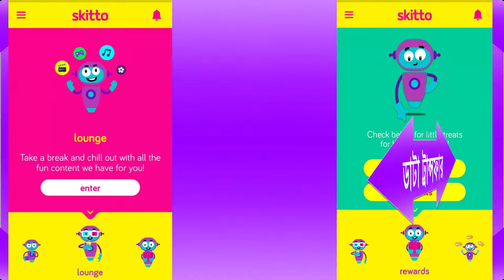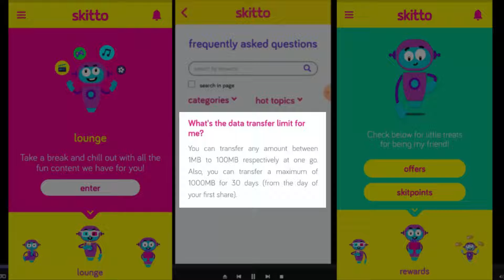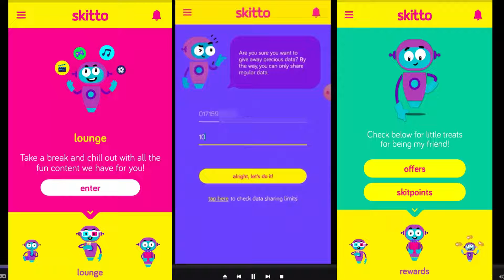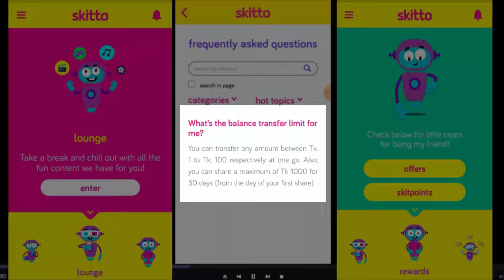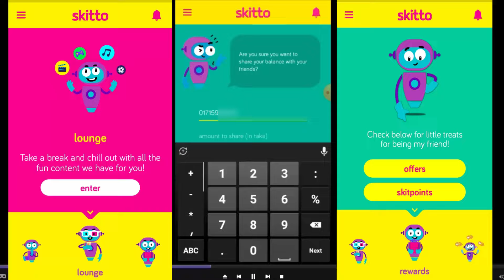মাত্র এক মিনিটেই Skitto app থেকে ডাটা ও ব্যালেন্স ট্রান্সফার করুন। How to transfer data, balance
Hi, This is "Knowledge Site Vlogs" Channel.  In this channel, I share মাত্র এক মিনিটেই  Skitto app থেকে ডাটা ও ব্যালেন্স ট্রান্সফার করুন। How to transfer data, balance, মাত্র এক মিনিটেই সুরক্ষা অ্যাপ থেকে নিবন্ধন, টীকা কার্ড, ও সার্টি|ফিকেট গ্রহণ করুন। ‍Surakka App মাত্র এক মিনিটেই সুরক্ষা অ্যাপ থেকে ডাটা ট্রান্সফার ও ব্যালেন্স ট্রান্সফার, How to transfer Data, Online থেকে এক মিনিটেই জেনে নিন SMART NID হয়েছে কি না, How to get SMART NID, Online to National ID, এনআইডি কার্ডে  ছবি ও  স্বাক্ষর সংশোধন | How to Add NID Picture/Signature | Smart NID Correction, এনআইডি কার্ডে স্বামীর নাম/ব্লাড গ্রুপ সংযোজন | How to Add NID Husband Name/ Blood Group | Smart NID, এনআইডি কার্ডে পিতা/মাতার নাম সংশোধনের নিয়ম | How to Change NID Father/Mother Name Correction, এনআইডি কার্ডে ঠিকানা সংশোধনের নিয়ম | How to Change NID Address Correction | Address Correction,  এনআইডি কার্ডে বয়স সংশোধনের নিয়ম , How to Change NID age Correction, Date of Birth Correction, Date Correction, Birth Correction, Date, Birth, NID,  NID Correction, Correction, NID Card Correction, knowledge videos,  NID Related Videos, Voter Area Transfer Videos, Voter Transfer Videos, Vlogs, teaching videos,  computer training videos, it videos, computer tutorial, it tutorial, knowledge tutorial, knowledge, teaching, school, college, university, Bangla tutorial, YouTube Bangla tutorial, and everything about me, etc. Please Subscribe to this channel to get my regular videos any time anywhere.

Anti Privacy Warning:

This content is copyrighted to Robiul Islam. Legal action will be taken against those who violate the copyright of the following material presented.